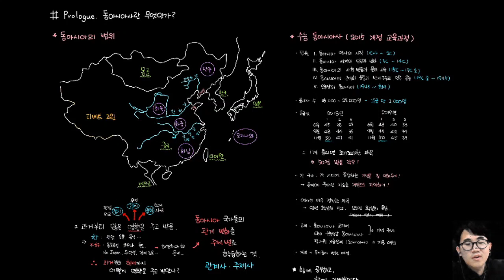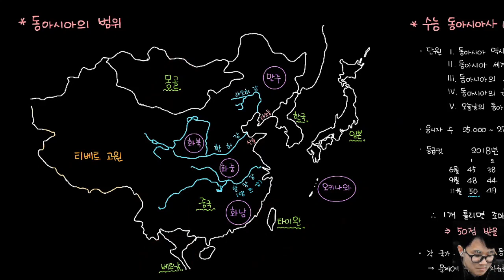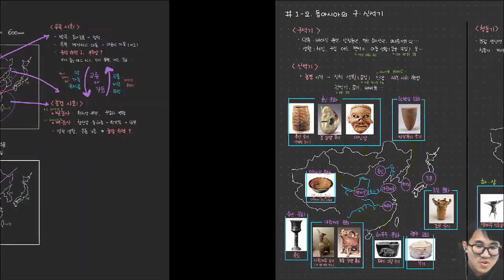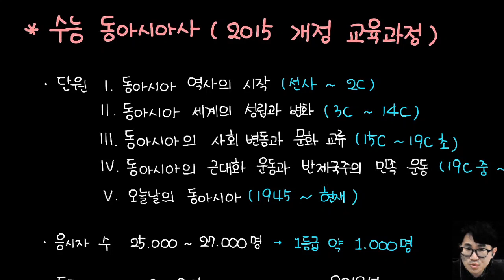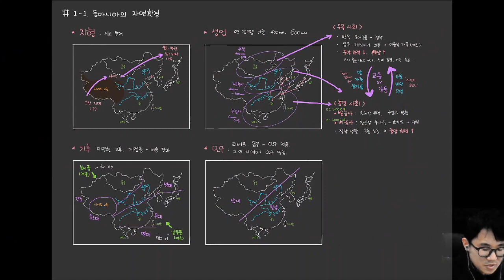[동아시아사] #0. Prologue